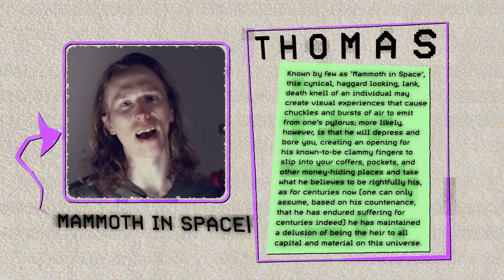Failed YouTuber decides to write a book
ABOVE IS THE LINK TO THE STORE PAGE. TWICE. YOU COULDN'T POSSIBLY MESS UP.
All of the first printing (250 copies) come signed and numbered and with a custom book plate designed by my girlfriend. It is a really freakin' cool woodcut she designed.

Pre-orders will ship beginning on April 20th. As shipping stuff out myself is totally new to me, give me a lil leeway there. Thanks.

Credits!
Cover design of the book by the incredible artist & animator @slouchshow

Deadset Media, AKA  @ZeroHoot  made that spooky curtains 3D visual for Ashtray. Thank you my brotha.

The absolute bossman @_theeb made the 3D Ash World visual! Thank you god!

Music from NAPCAST was used, the song is called 'Come On Come On' from the album 'Getaway'. They were kind enough to give me permission to use it. Check out that album here!

Then of course the other two songs are from public gardens, who thank god is releasing more music. Look out for his upcoming album, but also check out what he just dropped, which is where I got the two songs I used in this video (namely 'leafeater' and 'blinkered'):

Big idiot @MattColbo gave that epic review of the book for the end of the video. A book he actually read and gave very valuable notes on. Thanks, idiot.

Editing & Sound Design by me. There are plenty of people to thank regarding the book being made, and I do that in the book, so I'll leave off here.

If you do buy yourself a copy, thank you very much.